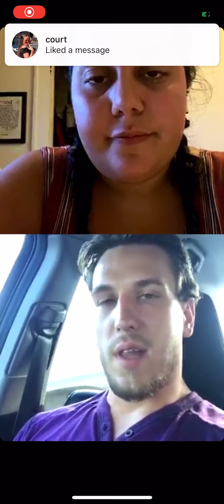Life’s Not Linear with Trevor Jones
Trevor really opens up about his journey, his obstacles, his choices, ramifications, and how he’s gotten more in touch with himself and moved past them.

From getting married at 19, living in a barn, growing and selling psilocybin mushrooms, being abruptly woken up to being arrested, and a myriad of other things - Trevor shares with us his journey of self-loathing to self-love.

We touch on toxic masculinity, white privilege, the jail/prison system, and big pharma.

Trevor’s advice -
Sweat out your stressors.
Do what scares you.

Thank you, @thattjonesguy ❤️